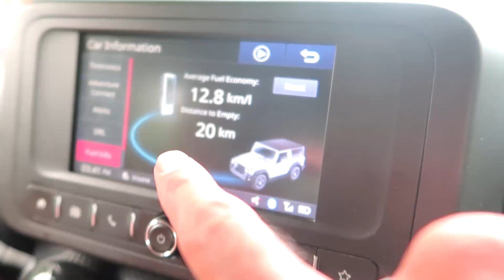ਯੂ ਪੀ ਟੂਰ UP Tour Di Tiayri | Wife & Masi ji Thailand ton ake Uttar pradesh Tour